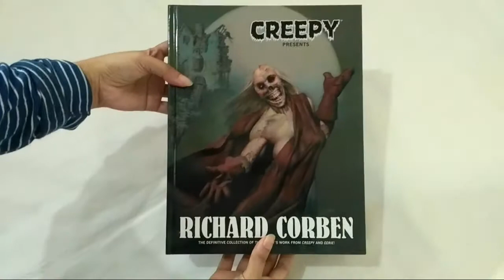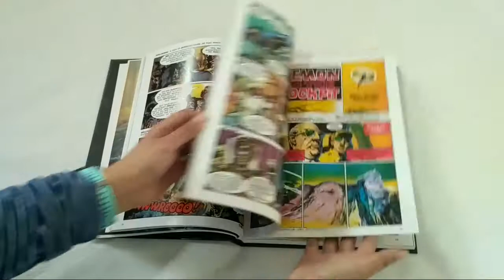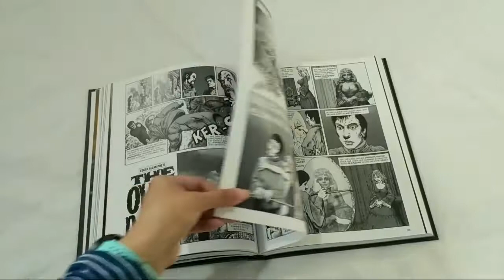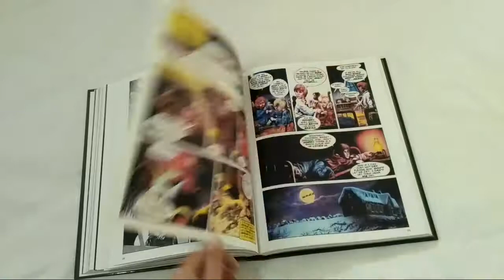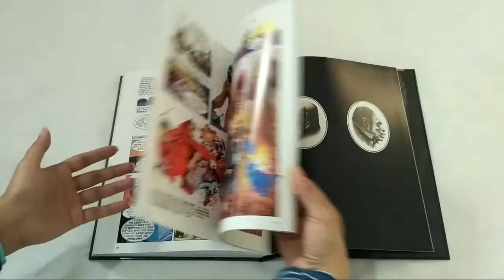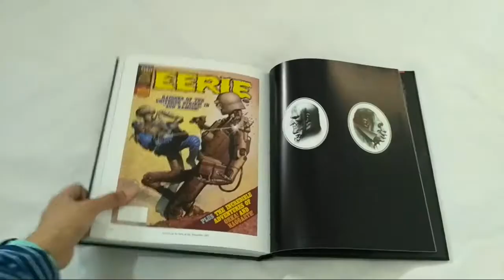Creepy Presents Richard Corben (Preview Book) | Booktube Indonesia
Creepy Presents Richard Corben
Over 300 pages of timeless terror from a master storyteller! Horror comics visionary and coloring pioneer Richard Corben has been a voice of creativity and change for over four decades. For the first time ever, Corben's legendary Creepy and Eerie short stories and cover illustrations are being collected into one deluxe hardcover! With an informative foreword by artist and comic book colorist José Villarrubia--who also provides color restoration--this volume features Richard Corben's original stories, Edgar Allan Poe adaptations, and collaborations with cast of comic-book writers.

Product details
Format Hardback | 320 pages
Dimensions 219 x 282 x 27.94mm | 1,594g
Publication date 07 Oct 2012
Publisher Dark Horse Comics,U.S.
Publication City/Country Milwaukie, United States
Language English
Illustrations note 1 Illustrations, unspecified
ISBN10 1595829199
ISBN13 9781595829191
Bestsellers rank 152,101